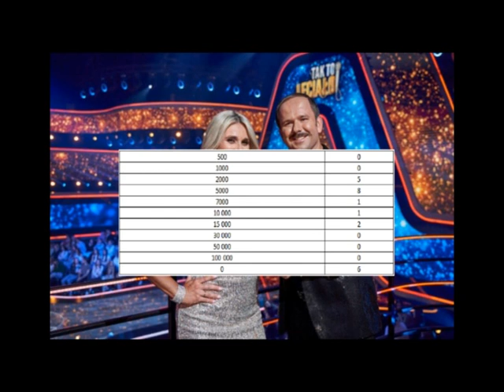SGSM #1380 TAK TO LECIAŁO! / DON'T FORGET THE LYRICS! -Podsumowanie 10 serii